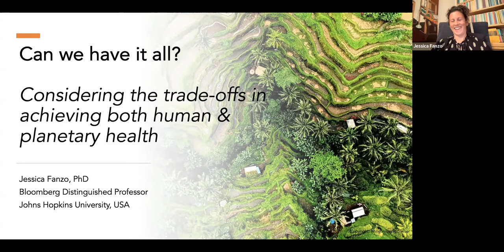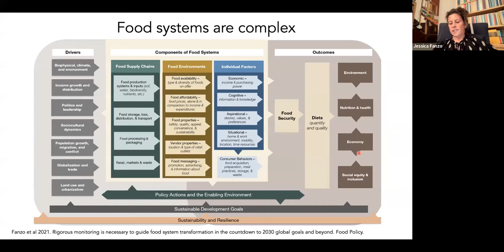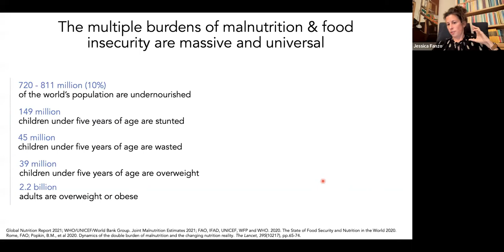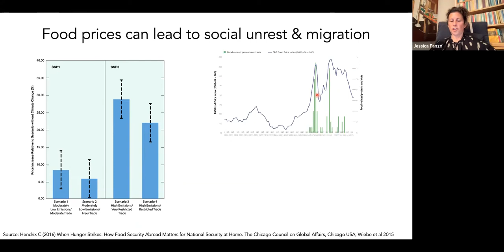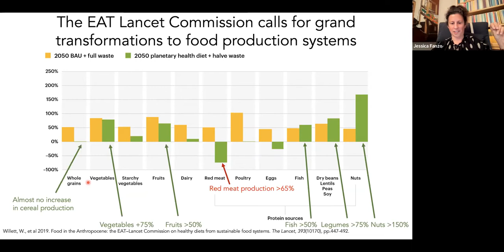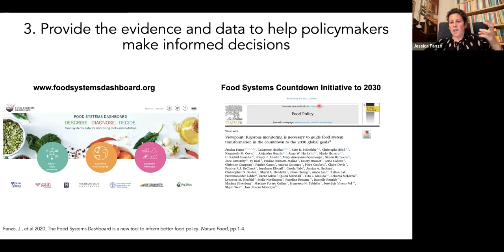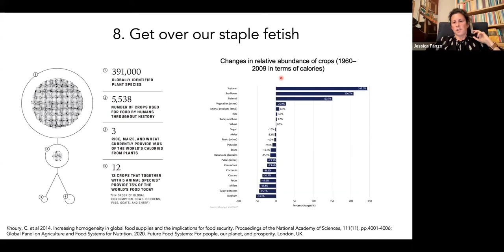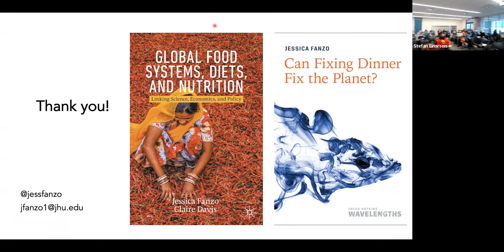Jessica Fanzo: Can we have it all? Considering trade-offs in achieving both human & planetary health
In the context of the broad global trends of population growth, the climate crisis, and inequitable diets, food systems need to be re-oriented to ensure they can produce enough food that nourishes the world. At the same time, food systems must decrease the pressure on biodiversity loss, conserve land and water resources, minimize air and water pollution, and lower greenhouse gas emissions. The current COVID-19 pandemic has imposed an additional level of pressure on the governance, functionality, efficiency, and resilience of food systems, with potentially long-lasting implications. Transforming food systems requires moving towards on-farm sustainable food production practices, lessening food loss and waste, addressing poverty by creating jobs and decent livelihoods, and providing safe, affordable, and healthy diets for everyone. This is a lot to ask of an already entrenched system involving diverse actors with diverging priorities and motivations. Food policy is central to changing systems, and bold policies must be applied to accelerate and incentivize economic, societal, and technological transformations towards a more socially just and sustainable global food system. But policy decisions come with synergies, trade-offs, and short- and long-term, often unexpected consequences. In a world of uncertainty, can we have both human and planetary health—can we have it all? This seminar will explore that question through a global lens that takes the audience through a range of sticky debates that plague food system transformation and governance.

Jessica Fanzo, PhD is the Bloomberg Distinguished Professor of Global Food Policy and Ethics at the Berman Institute of Bioethics, the Bloomberg School of Public Health, and the Nitze School of Advanced International Studies (SAIS) at the Johns Hopkins University in the USA. She also serves as the Director of Hopkins’ Global Food Policy and Ethics Program, and as Director of Food & Nutrition Security at the JHU Alliance for a Healthier World.  From 2017 to 2019, Jessica served as the Co-Chair of the Global Nutrition Report and the UN High Level Panel of Experts on Food Systems and Nutrition. Before coming to Hopkins, she has also held positions at Columbia University, the Earth Institute, Food and Agriculture Organization of the United Nations, the World Food Programme, Bioversity International, and the Millennium Development Goal Centre at the World Agroforestry Center in Kenya. She was the first laureate of the Carasso Foundation’s Sustainable Diets Prize in 2012 for her research on sustainable food and diets for long-term human health.